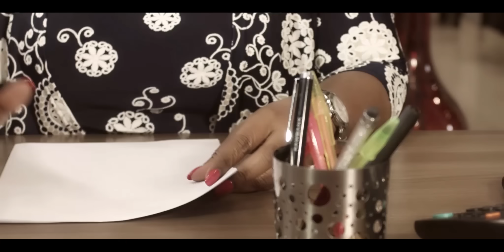Barbara Kanam - Badi (Clip Officiel)